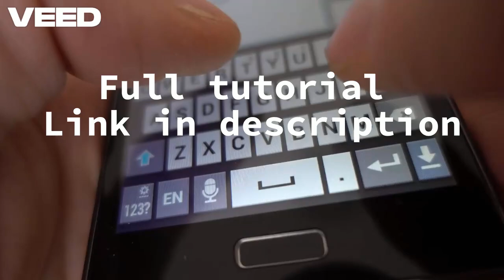How to Fix the "Missing Error JSON Structure" on Hulu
Are you encountering the "Missing Error JSON Structure" message while streaming on Hulu? This frustrating error can interrupt your binge-watching plans, but don’t worry—we’ve got you covered! Learn what this error means, why it happens, and how to fix it.